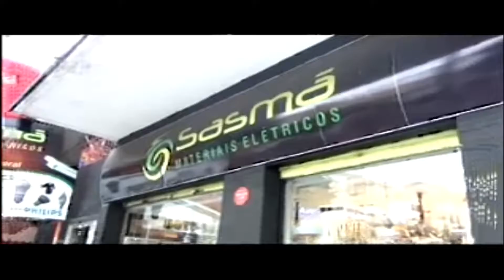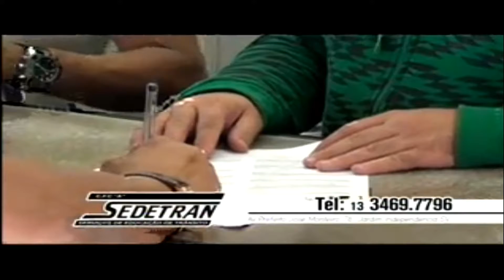Esporte por Esporte - 13/06/2018 - Nelsinho Filho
Programa Esporte por Esporte de quarta-feira (13/06/2018). Armando Gomes comandou a discussão sobre futebol e Santos Futebol Clube com Nelsinho Filho, Ricardo Peres, Paulo de Brito e Aldo Neto.